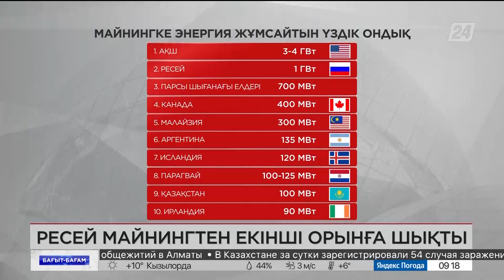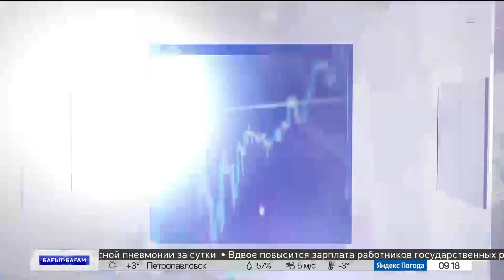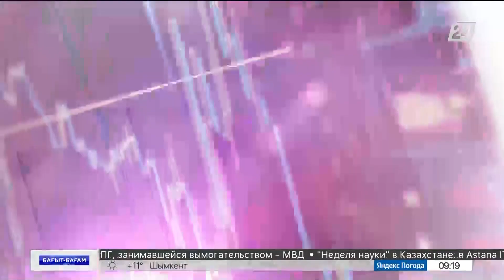Ресей майнингтен екінші орында | Бағыт-бағам